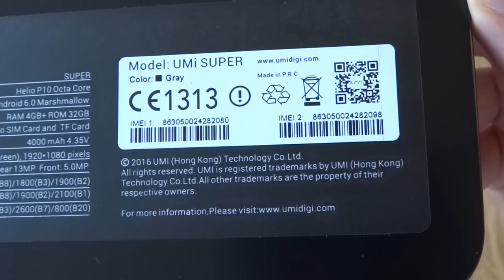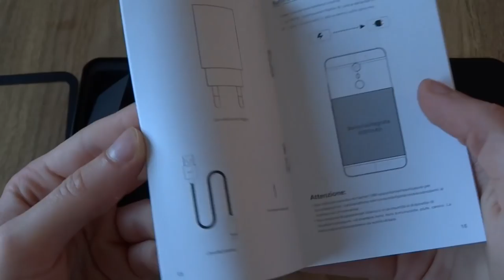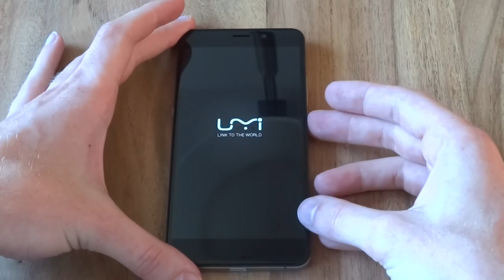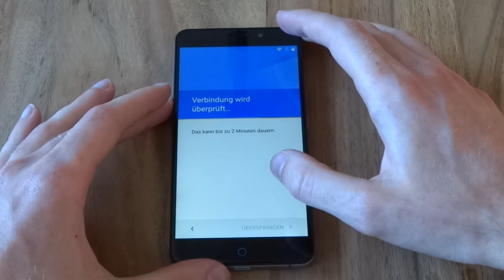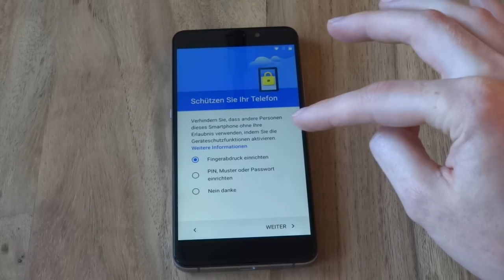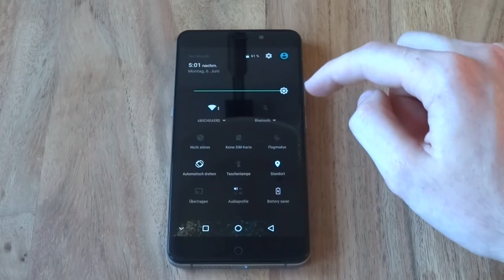UMi Super Unboxing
The UMi Super is the latest UMi flagship and finally again a more powerful device with up to date specs. This metal beauty boasts the Mediatek Helio P10, a 4,000mAh battery, 4GB of RAM, 32GB of memory, 13MP Panasonic main camera and a very nice home button with embedded RGB status LED.

Review: Upcoming

=== Specifications ===
- UMi Super
- Mediatek Helio P10 8-Core SoC (8x 2GHz)
- 4GB RAM
- 32GB ROM
- Fingerprint Scanner
- Metal body
- Gorilla Glass 3
- 5.5-inch FHD panel (Sharp LTPS)
- 13MP Main Camera with Dual LED Flash (Panasonic)
- 5MP Front Camera
- 4,000mAh Battery w. Fast Charging (Pump Express Plus)
- Skylight home button
- USB Type-C
- 2G: 850/900/1800/1900MHz
- 3G: 850/900/1900/2100MHz
- 4G: 1/3/7/20
- Android 6.0

Song: Everybody
Artist: K-391